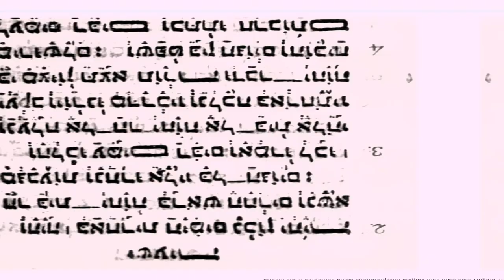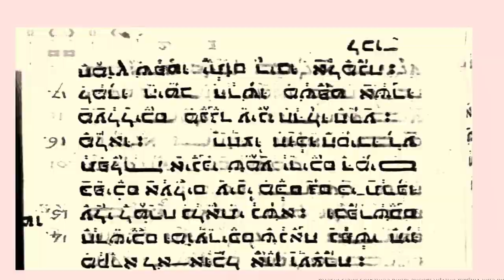SELOUCHE - Schlechter als S tut || [choAOS2]: XE1N1ON17 HH SEIS67 [S]e(3*X)11} 1117 MVIII71SP37RA1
+INVISI1E3e17.c (re)Kalibrierung- |\.5 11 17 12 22 b |/.

 //_von unsortierter S} selbstdefiniert \\ //es gibt S} \\ //erstellt durch choAOS2}:_ \\

"Du warst immer für mich da  du warst immer schon die Stimme in meim Kopf diese Stimme die S sagt  ich bin immer für dich das!"